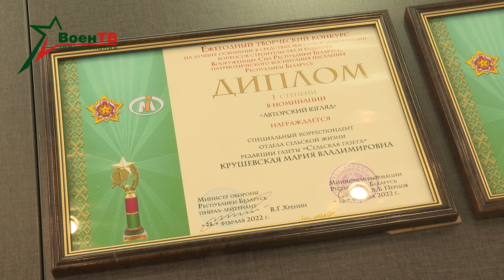Награждение журналистов в Доме прессы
В Доме прессы подвели итоги ежегодного традиционного конкурса на лучшее освещение в СМИ вопросов строительства и развития Вооружённых Сил Беларуси и патриотического воспитания населения.
В конкурсе приняли участие редакции периодических печатных изданий, электронные средства массовой информации. Победителей наградили дипломами и ценными подарками.